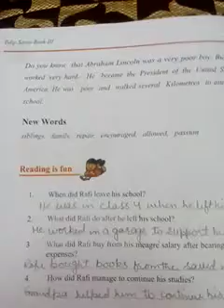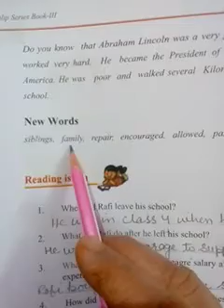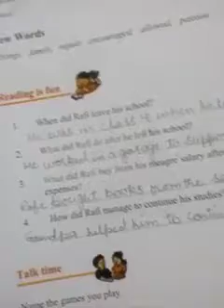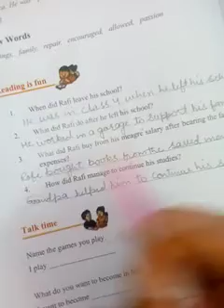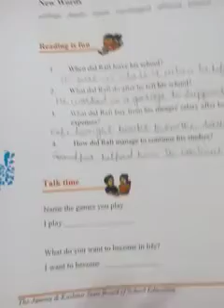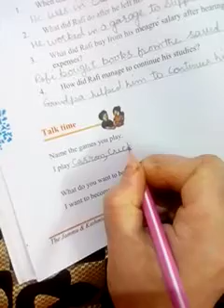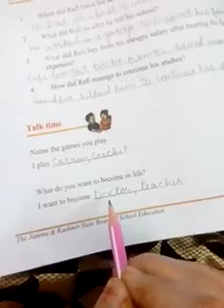Where there is a will there is a way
Textual exercise